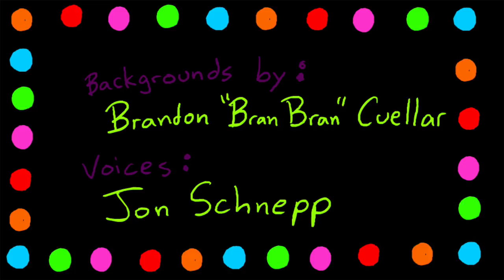Titmouse 5 Second Animation Day Part 4: Extinction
This is my submission for Titmouse's annual "5 Second Animation Day". We basically get one whole day and the rest of the week "after hours" to come up with something of our choosing and animate the hell out of it. As per usual I have to represent my prehistoric brothers and show some "dino love" this year. This was based on a drawing I found in a box from when I was 8 years old, exactly when I stopped maturing in my likes and hobbies. Extra big thank you to my mom for saving this drawing and providing the inspiration for this short! Enjoy!!!